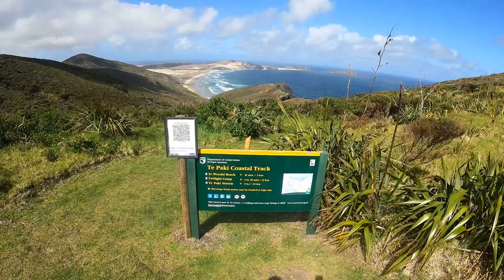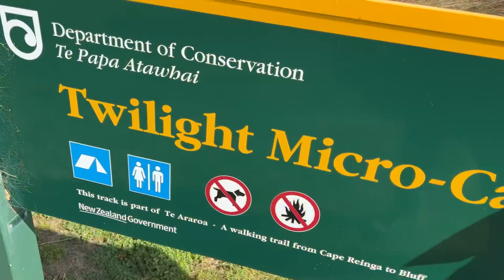Te Araroa 22/23 - Day 1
Day One of our adventures on Te Araroa